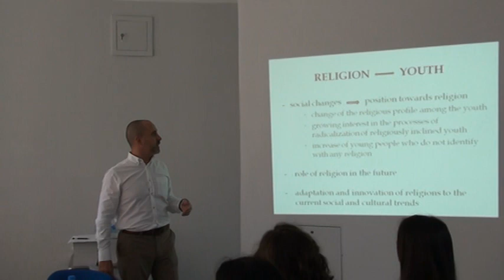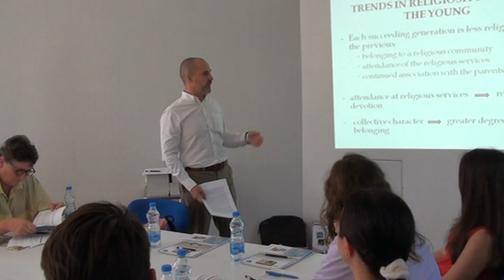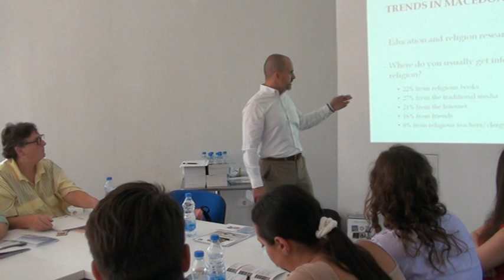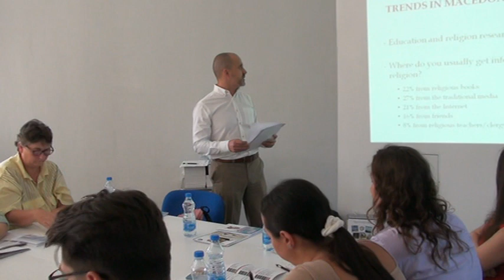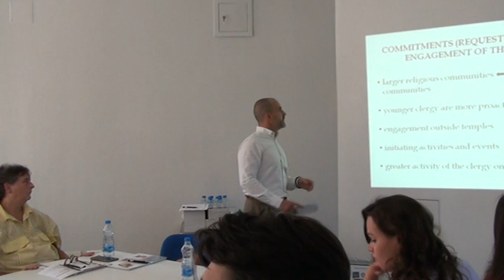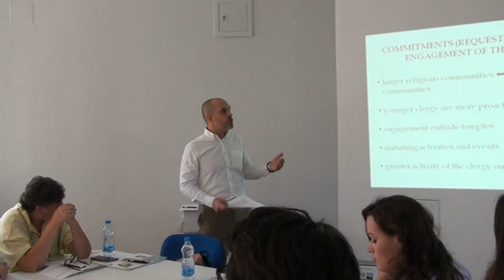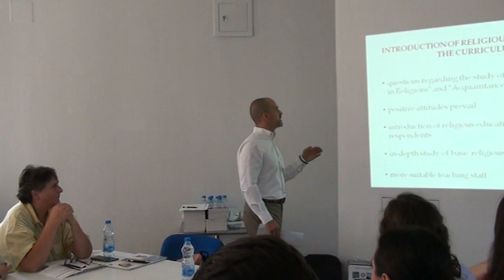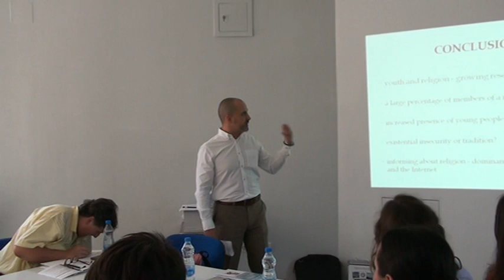RELIGIONOST MLADIH U MAKEDONIJI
Ivan Blaznevski, Ružica Cacanoska (Skopje).
THE INVOLVEMENT OF YOUTH IN THE RELIGIOUS LIFE OF RELIGIOUS COMMUNITIES IN MACEDONIA SOCIETY,
Annual International Conference, Religious Education and Religiosity of Young People, SREBNO JEZERO, 8-9 SEPTEMBER 2023.
Organizated by The Institute of Social Sciences from Belgrade, Forum for Religious Issues and The Center for Empirical Research of Religion, Novi Sad.